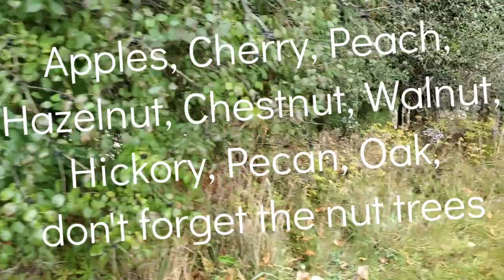No land? No problem. Lets (not) plant a forest.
Today we are going to spend an hour (not) planting about 1000 trees for nature. We will talk about how there are ways to make an impact even when you don't have land. You just need to know where to go find some.

This doesn't mean going and planting trees on someone else's land. This doesn't mean digging holes on the front lawn of the public library. But finding niche corners in abandoned industrial buildings, finding abandoned land just outside the school or gas station fences, little abandoned corners at the local ballpark, maybe an unmowed abandoned corner at the public park. There is land everywhere, and nature everywhere. By definition you are surrounded by land.

Now, someone out there will go "I'm downtown Times Square New York City, and...", okay stop typing furiously, you "win the argument". There's not land EVERYWHERE. We've completely taken over some places. Maybe do pots on your apartment rooftop. I get it. Now stop. And lets get back to it...

Maybe you hop on a bike and travel out to a walking path. Maybe at that place there are two wildlife corridors that have been separated because someone decided we need a gas station there. Maybe right at the edge of the gas station property, behind their fence, there's a strip of abandoned land that could be pushed back towards forest by (not planting) your own little food forest strip of apple trees, native wildflowers, and non spreading bocking 14 comfrey.

You don't need to be rich to drive change on this planet. That's a crutch, that's an excuse. Throw those shackles away that bind you from taking action, and if you TRULY want to ACT, and help SAVE OUR PLANET, then we can ALL make a difference. We can all get more trees growing.  So save up those seeds from your 2 dollar bag of apples from the store, and in the fall, get them in the ground (provided the dislaimer below).

Now that this terrifying disclaimer has persuaded you to never be such a terrible person to do these things, it is also critically important that you fully understand the VERY REAL devastation you can do to ecosystems by planting invasives (for real). So don't be all "I'm going to plant these blackberry bushes because they are food, and I'm going to put them everywhere, and I'm going to be Johnny Blackberry". Okay, if you don't know what you are doing, if you don't know whether something has the potential to displace nature, then don't take on the responsibility of spreading plant genetics. It's a true and real responsibility you must take on. So spend a few hours finding out what local native food is GOOD for your environment and climate.

Find out what fruit and nut trees existed before we clearcut them for lumber and agricultural land and replaced say Oaks and Chestnut with Pines-in-lines. Maybe become Johnny Oak, or Johnny Chestnut. Don't become Johnny Kudzu.

Doing shopping on Amazon? The link here takes you to my website blog on my favorite permaculture books. However, if you click on any link there as your starting point, then go buy ANYTHING, it helps support me.

For great recipes, cooking, storing, canning, and growing tips, check out Gardening in the North: